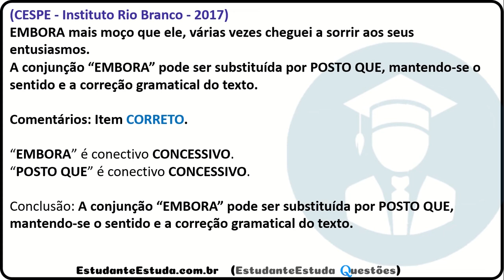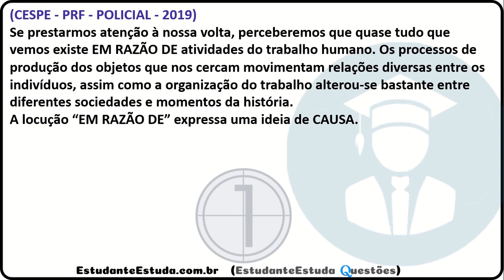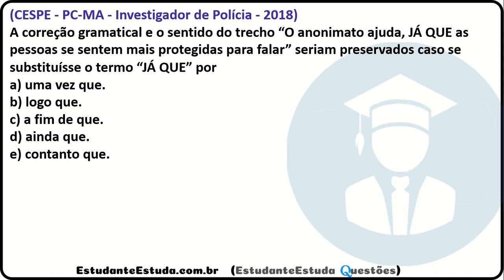#54 - Língua Portuguesa (Português), Questões De Concurso, Carreiras Policiais